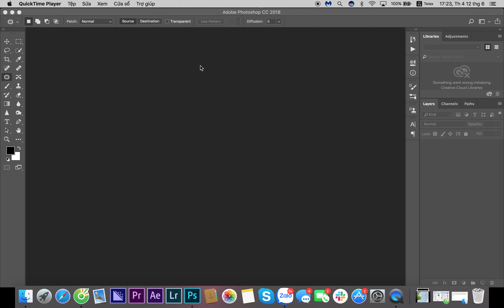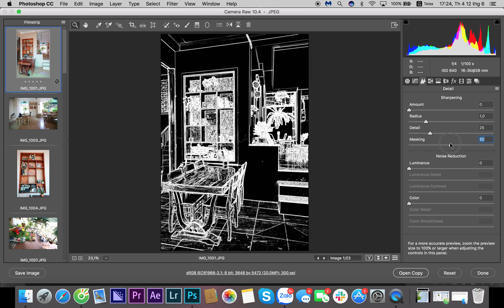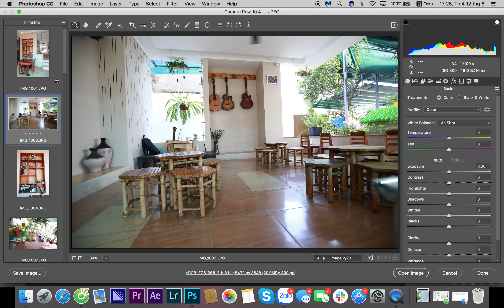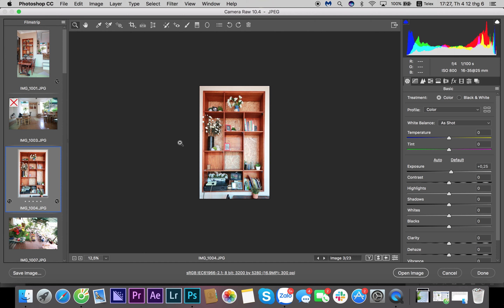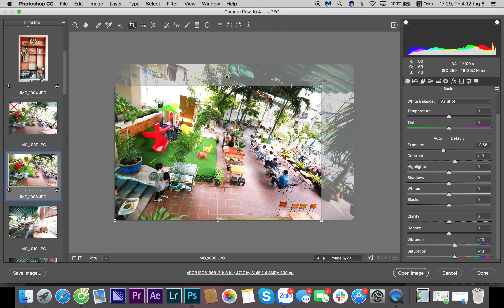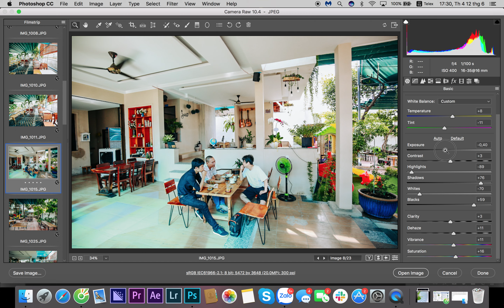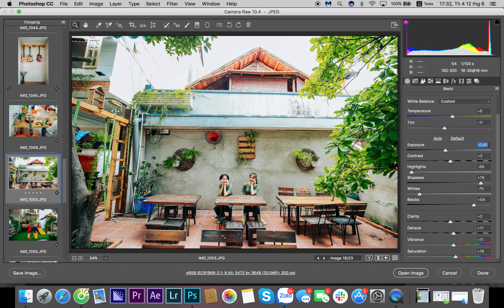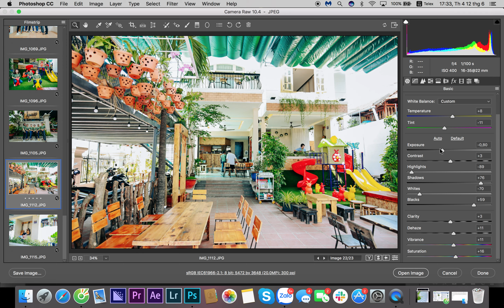Hướng dẫn cách xử lý ảnh đúng sáng, chỉnh màu ảnh nội thất tươi tắn hơn bằng camera raw | aphoto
Hướng dẫn cách xử lý ảnh đúng sáng, chỉnh màu ảnh nội thất tươi tắn hơn bằng camera raw, Cách xử lý ảnh bị thiếu sáng, cháy sáng bằng photoshop, xử lý ảnh chụp kiến trúc quán cà phê, quán ăn, nhà hàng, đường phố và khung cảnh không gian đẹp